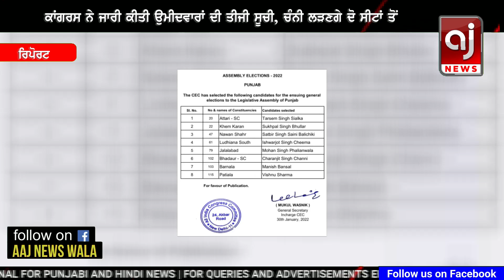ਕਾਂਗਰਸ ਉਮੀਦਵਾਰਾਂ ਦੀ ਤੀਜੀ ਲਿਸਟ, 2 ਸੀਟਾਂ ਤੋਂ ਲੜਣਗੇ ਮੁੱਖਮੰਤਰੀ ਚੰਨੀ | Punjab Congress 3rd Candidate List